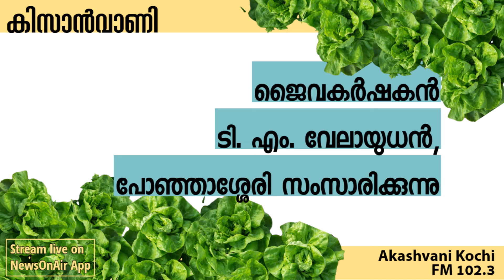Kisanvani- Organic Farming | T M Velayudhan, Ponjasseri | 3 Jan 2022